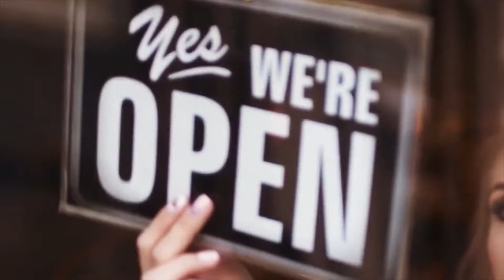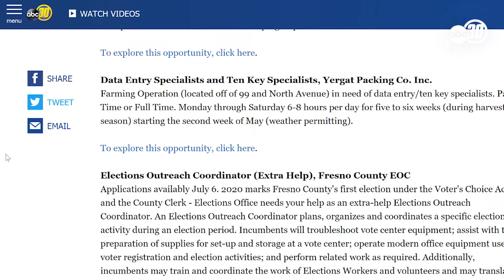Fresno Business Services Center-COVID-19 Support